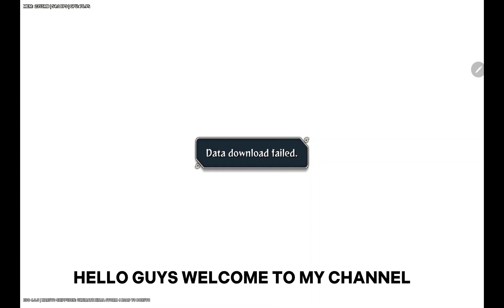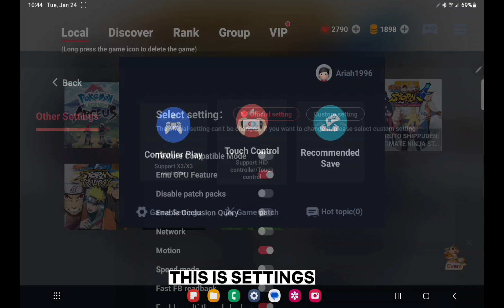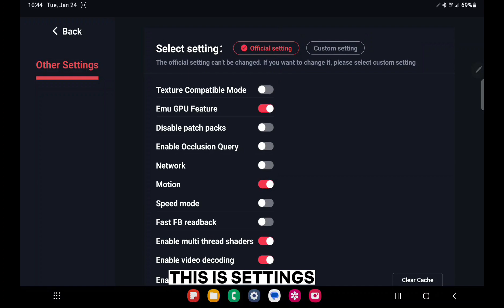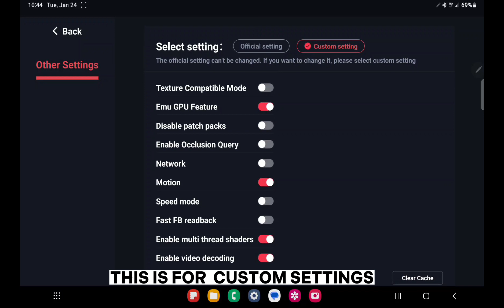Naruto Storm 4 road to boruto gameplay on egg ns 4.0.5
- Emulator : Egg NS v4.0.5
- Controller : Game Controller X3
- Mobile : Samsung Tab S8
- Chipset : Snapdragon 8 Gen 1
- Internal : 8GB RAM, 256GB
- Version : Android 12

⚠️ DON'T ASK ME FOR ROM GAMES
⛔ DO NOT POST LINKS IN MY CHANNELS